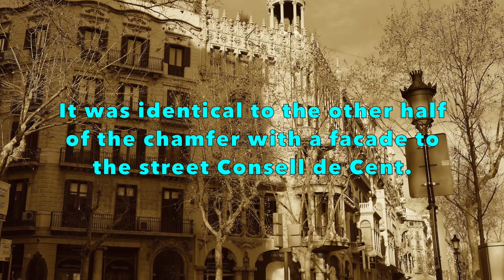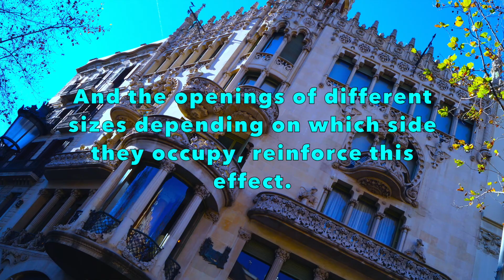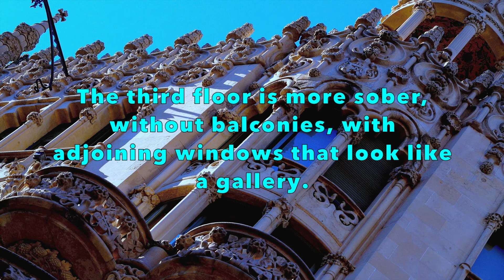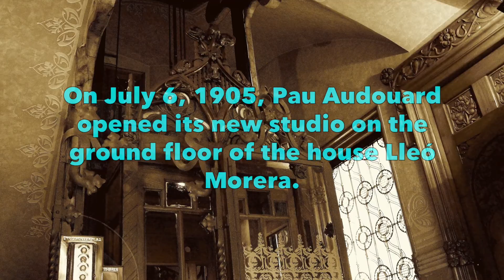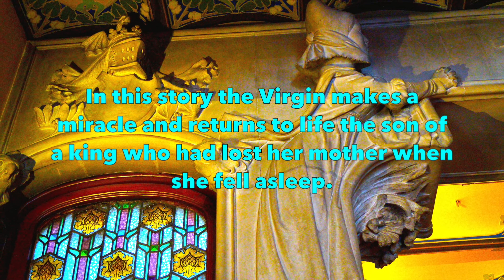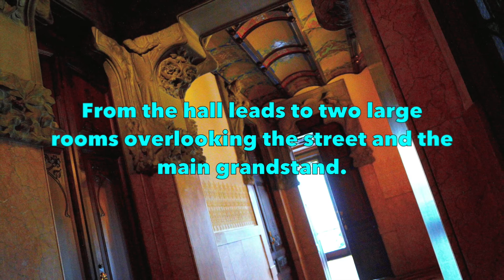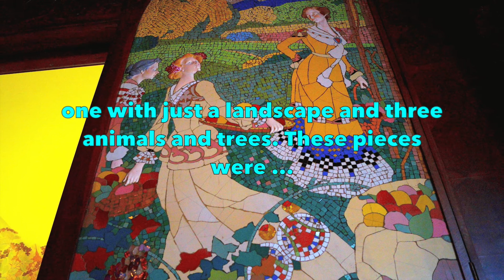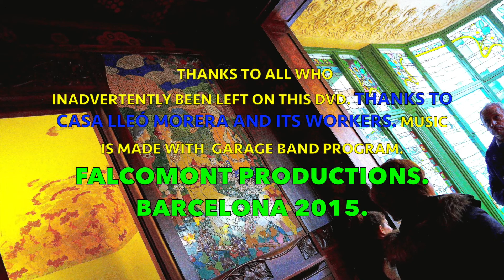MY PICTURES AT THE CASA LLEÓ MORERA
The house of lions and flowers mulberry captivating for its wealth of detail. The construction elements create a beautiful forest within a dwelling.